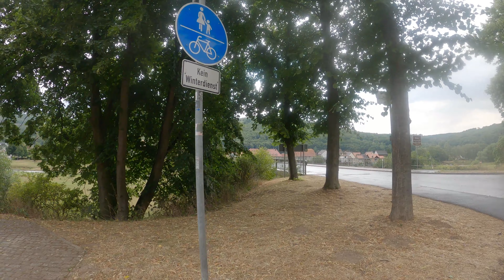Meine E-Bike-Radreise, 444 Kilometer quer durch Deutschland, Weserradweg, Höxter nach Hann.Münden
Solo-Radreise 2022 - quer durch Deutschland, Von West nach Ost, Weser von Höxter nach Hann.Münden
Meine allererste Radreise und dann noch alleine über 400 Kilometer von West nach Ost - quer durch Deutschland. Meine 3. Etappe führt mich auf dem Weserradweg von Höxter nach Hann. Münden. Gestartet bin ich wieder gegen 8:30 Uhr nach einer schlechten und meiner 1. Nacht im Zelt. Mir hat das Zelten allerdings sehr gefallen, weil ich nette Menschen kennengelernt habe und die Farben des Sonnenuntergangs auf einer Schaukel an der Weser genießen konnte. Der Campingplatz "Wesercamping" hat mir sehr gut gefallen, man wurde freundlich empfangen und mir wurde alles gut erklärt. Auf dem Platz konnte man sich auch noch mit Lebensmitteln und sonstigem eindecken. Es ging also den Weserradweg flussaufwärts über bekannte Orte, u.a. Würgassen, Bad Karlshafen, Bodenfelde, Bursfelde mit dem Kloster, Gimte nach Hann. Münden auf den Campingplatz der Busch Touristik GmbH auf der Insel Tanzwerder. Hier hatte mir Komoot vorher noch einen kleinen Streich gespielt. Normalerweise müßte so eine Brücke für Fahrradfahrer auch schon bei der Planung als nicht benutzbar gekennzeichnet sein. Man hat ja selbst keine Ortskenntnis. Auch hier habe ich eine nette Radreisende getroffen - wie im Video bereits gesagt - sind wir, nach einer Stadtbesichtigung, im Ratskeller versackt. War ein schöner Abend - ob die Nacht gut wird und wie es weitergeht - dann im 4. Teil. Seid gern gespannt und gerne dabei. Aber jetzt erstmal viel Spaß beim 3. Teil.

VG von Gabi - Frau Sperling alleine on Tour

Zum Nachradeln (heute hier 2 Links, weil mein Navi das wahrscheinlich schöner fand):

Musik v. Epidemic Sounds